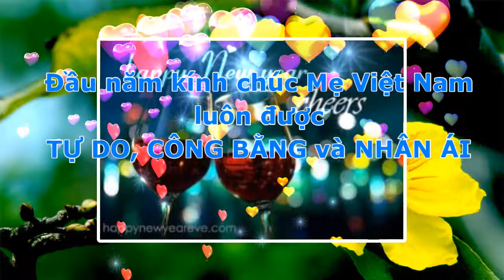Ly Rượu Mừng2018